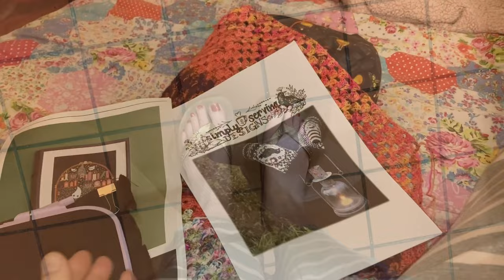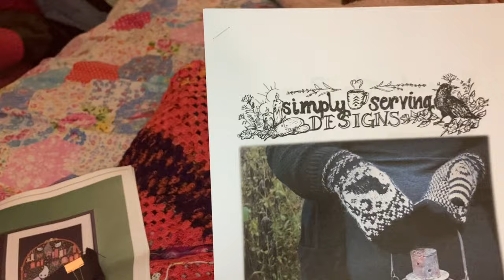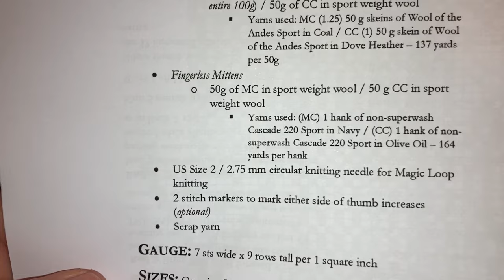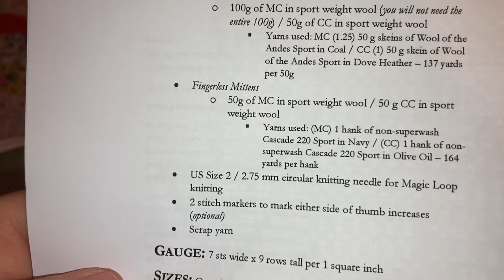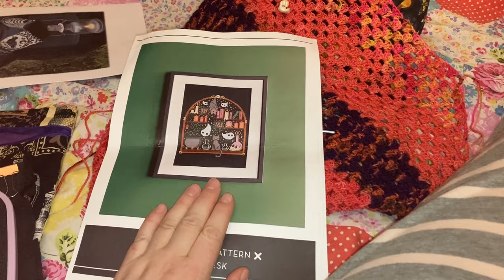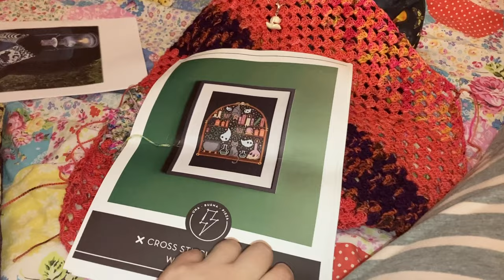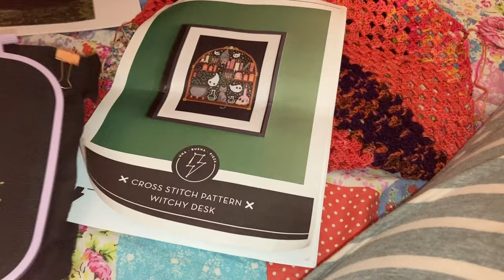Greenlambkin’s Little Vlogtober Day 9!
A daily vlog about my crafty, spooky activities throughout October.

Greenlambkin Blues - Wendy Kirkland

Greenlambkin Yarn Mailing List - sign up to be entered!